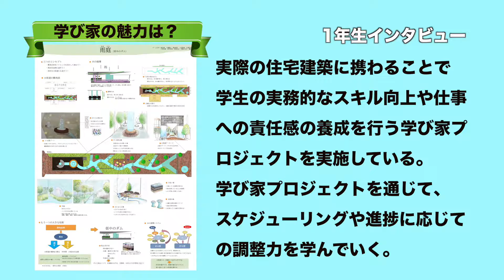【河原デザイン･アート専門学校】インテリア・建築デザイン科一年生インタビュー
インテリア・建築デザイン科一年生にインタビュー！将来の夢・なぜ河原デザイン・アート専門学校を選んだのか？などお伺いしました。
本校は、開校21年目！！ アニメ・ゲーム・漫画・映像編集・番組制作・広告・WEBデザイン・雑貨文具キャラクタデザイン・建築・不動産・住宅分野の養成校です。県内・外に多くの卒業生を輩出し、専門分野で活躍をされております。